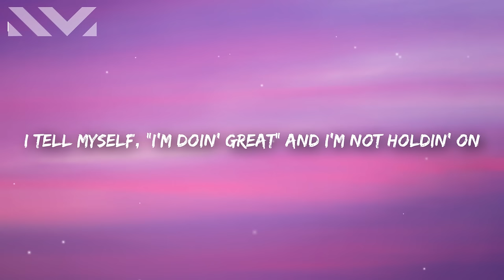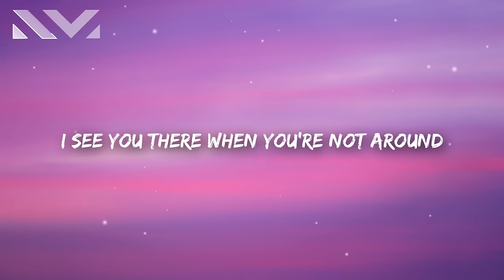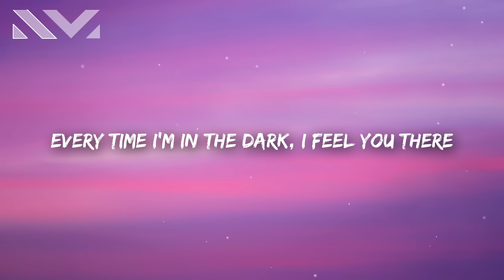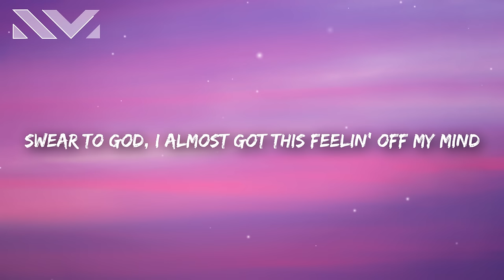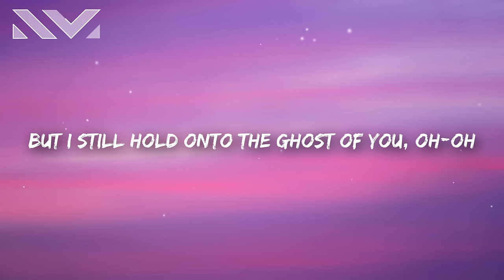Mimi Webb - Ghost Of You (Lyrics)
Mimi Webb - Ghost Of You (Lyrics) TikTok
every time the lights go out
I still hold on to the ghost of you

Mimi Webb - Ghost Of You 🎤

[Verse 1]
Seven days
Since you went and found some space
I tell myself, "I'm doin' great"
And I'm not holdin' on
So don't worry 'bout me
I can keep myself busy
At least it's how I make it seem
Until the day is done

[Pre-Chorus]
Mornin' turns to evenin'
Haven't even thought about you leavin'
Swear to God, I almost got this feelin' off my mind

[Chorus]
But every time the lights go out
I see you there when you're not around
Stuck in my head
And I know you're gone
But I still hold onto the ghost of you, oh-oh
Every time I'm in the dark
I feel you there like a shock to my heart
Back from the dеad
Oh, I know you're gone
But I still hold onto the ghost of you

[Verse 2]
I can't facе somebody takin' you for
Drinks and dates 'cause you know I wonder
You know I wonder if it feels the same, the same

[Outro]
Yeah, yeah, yeah
Ooh-ooh
Yeah, yeah, yeah
Ooh-ooh
Yeah, yeah, yeah